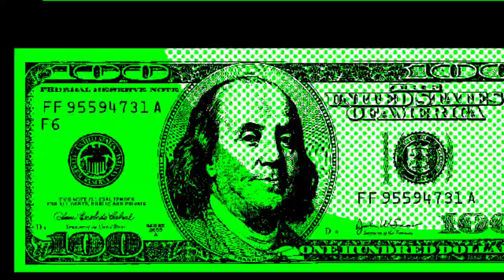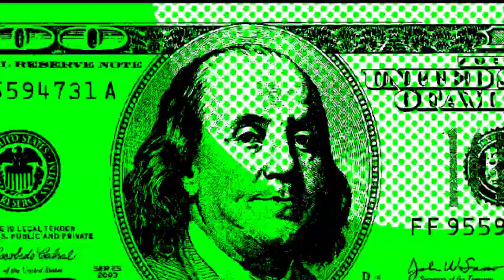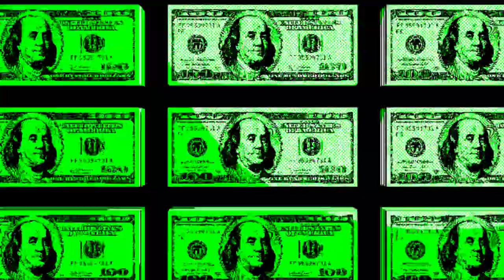Money Subs not Working? Use This!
Powerful Energetically Enhanced Reiki subliminal to attract money instantly
Benefits and Affirmations:
*Receive random money and gifts
*Attract all desired items
*Money shows up in your bank account
*Get paid clients immediately
*Lots of money is attracted to you
*money flows into your existence daily
*All money blocks removed